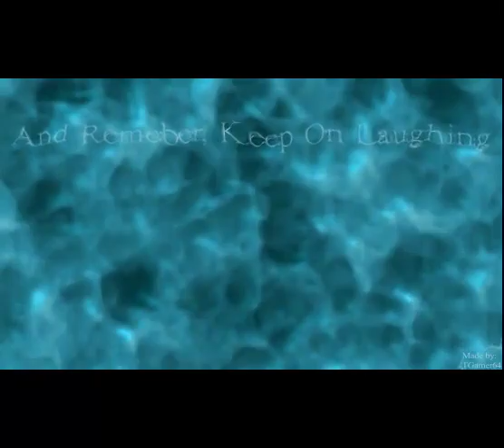Let's Play Super Mario Lost Levels Badly Episode 5 - I Ain't Skippin Levels!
In today's episode, Mario and I rock the socks of World 5 and get caught in a warp pipe trap!